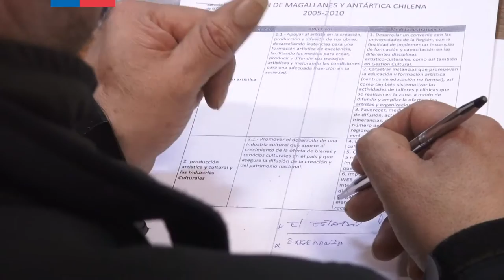Convención Regional de Cultura Magallanes 2016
Artistas, creadores, agentes culturales y ciudadanía en general, participaron en el encuentro, cuyo objetivo fue el levantamiento de información para la construcción de la políticas públicas de cultura de la región de Magallanes, período 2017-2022.